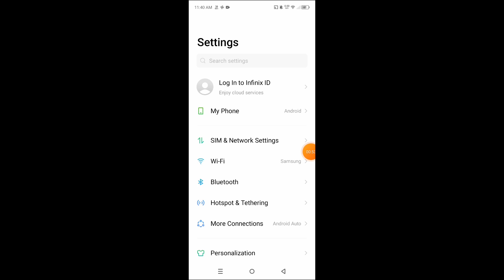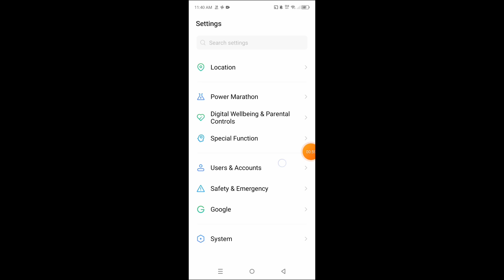How to Developer Options in Infinix Note 40 Pro Plus 5G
Hello dosto, aaj maine is video me bataya hai ki Infinix Note 40 Pro Plus 5G me developer options kaise enable kare, dosto Infinix Note 40 Pro Plus 5G me developer option enable karna bahut hi aasan hai. Agar aap bhi Infinix Note 40 Pro Plus 5G me developer option on karna chahte hain to is video ko pura dekhiyega, thanks friends.

Hello friends, in this video, I've explained how to enable Developer Options on Infinix Note 40 Pro Plus 5G. Enabling Developer Options on Infinix Note 40 Pro Plus 5G is very easy. If you want to know how to enable Developer Options on Infinix Note 40 Pro Plus 5G, be sure to watch this entire video. Thanks, friends.

How to on developer options on Infinix Note 40 Pro Plus 5G
How to enable developer options on Infinix Note 40 Pro Plus 5G
How to enable developer options in Infinix Note 40 Pro Plus 5G
Infinix Note 40 Pro Plus 5G me developer options kaise enable kare
Infinix Note 40 Pro Plus 5G me developer options kaise on kare
Infinix Note 40 Pro Plus 5G developer options settings
Infinix Note 40 Pro Plus 5G developer options
Infinix Note 40 Pro Plus 5G
Developer options